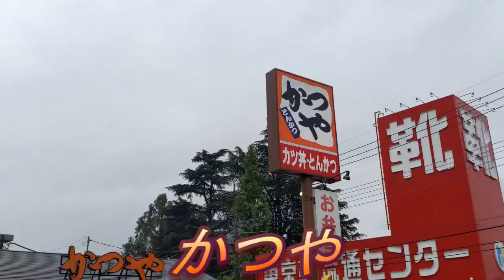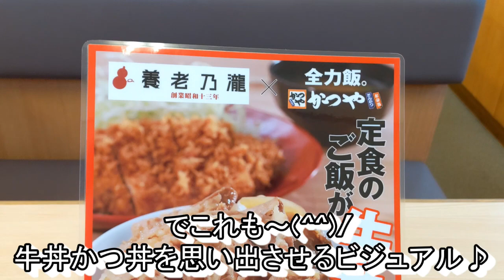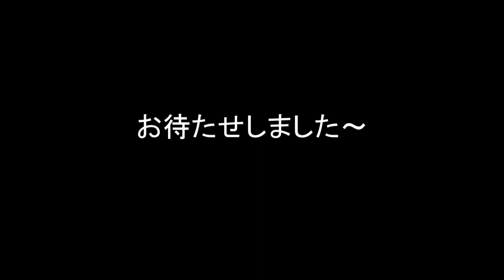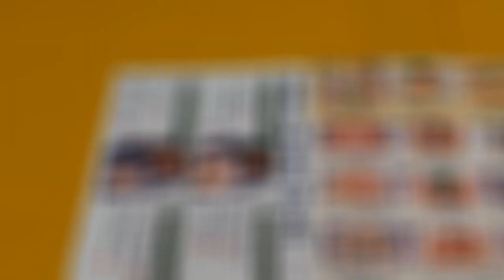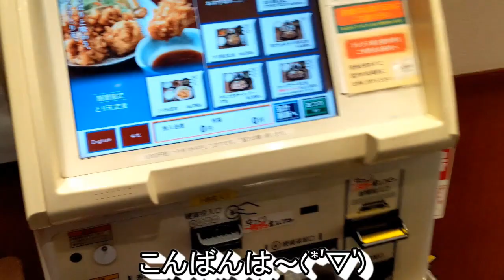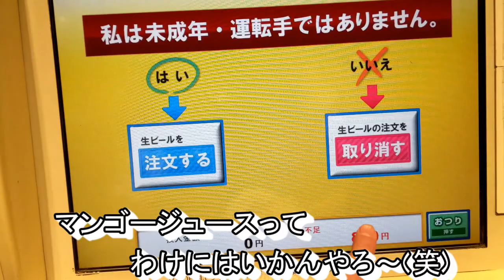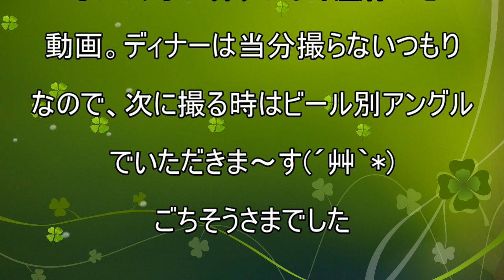【かつや】【やよい軒】【五右衛門】貧乏サラリーマンのランチまとめてみた ４４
かつやさんの牛丼かつ丼の感動をもう一度！
とまではいきませんでしたが(笑)養老乃瀧コラボ企画
かつやで牛丼！？を是非ご堪能下さい(´艸｀*)

いつも仕事でお世話になっていて美味しい！って
思ってたのに動画遅くなりましたー！！
カフェ感覚でゆっくりと五右衛門(*'ω'*)

そしてディナーはやよい軒。。。
かなり前に撮影してずっと出せなかったもので
内容が少し古いけどレギュラーメニューなんで問題なし！
別アングル無の前の映像で新鮮にどうぞ(/ω＼)

今回のお店